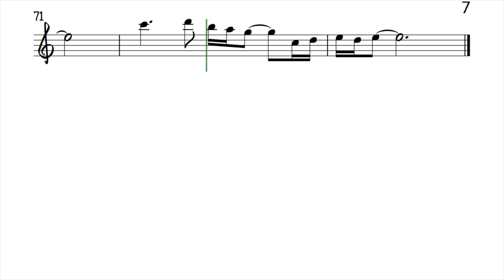WILDFLOWER Skylark Alto Sax Lower Key Sheet Music Backing Track Play Along Partitura